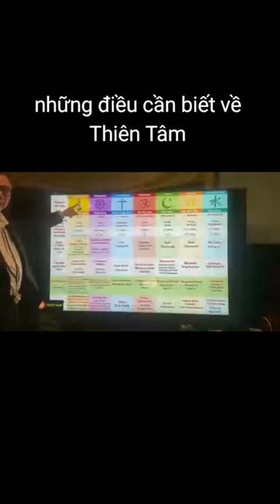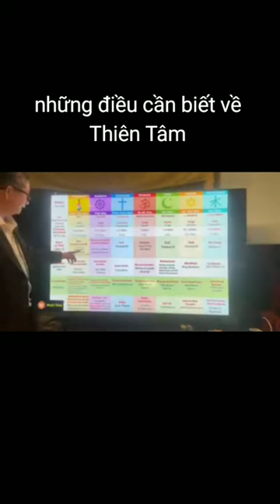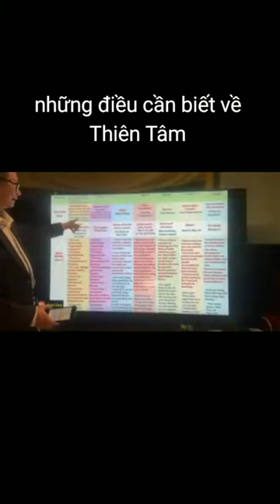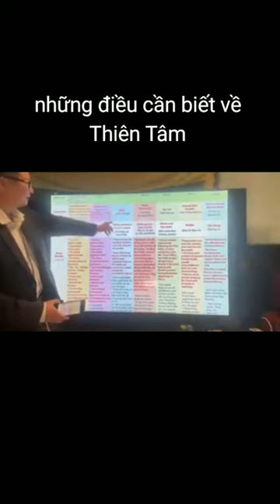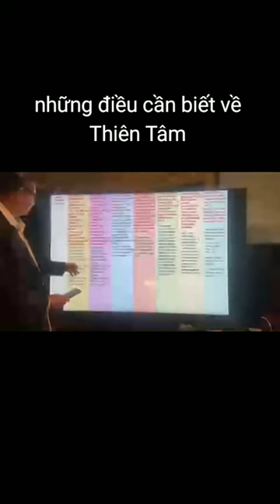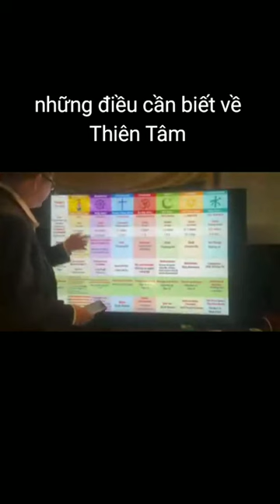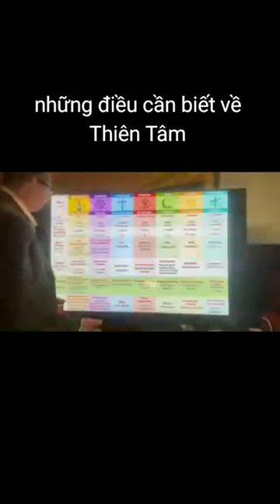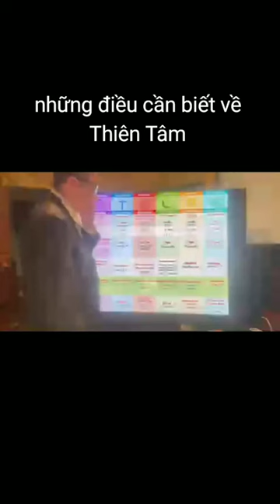Những điều cần biết về Thiên Tâm - Ngô Tuấn Kiệt